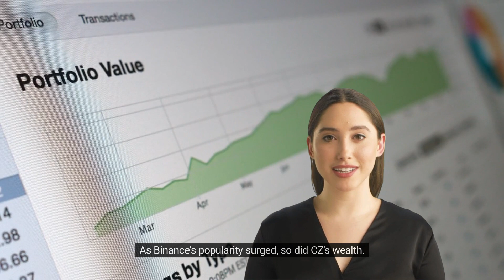Who is Changpeng Zhao?